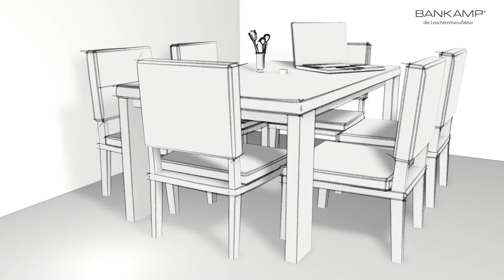Wie funktioniert B-Link von Bankamp? Dimmen ohne Installationsaufwand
Dimmen ohne Installationsaufwand
B-Link ist eine intuitive Funkfernbedienung. Sie ist batteriebetrieben und wird mobil genutzt oder an der Wand angebracht. Genutzt wird sie wie ein klassischer Dimmer: Drücken = An/Aus, Drehen = Dimmen – ganz ohne Verkabelung.
Die Fernbedienung liegt kompatiblen Bankamp-Leuchten bereits angelernt bei und kann bis zu neun weitere B-Link-Leuchten steuern.